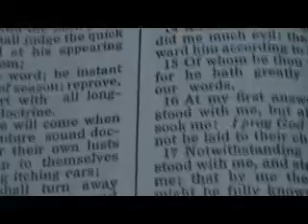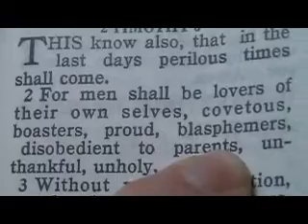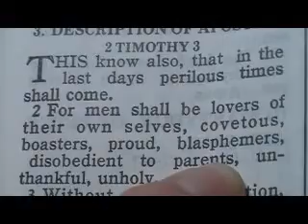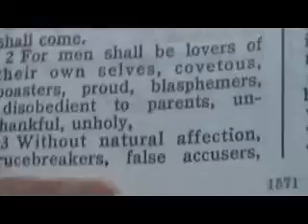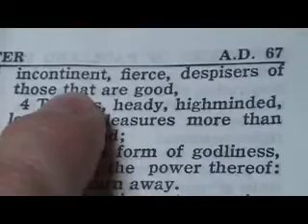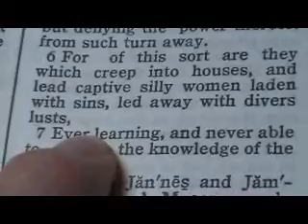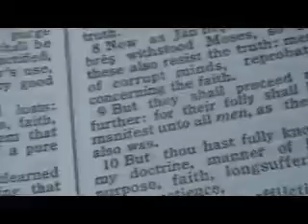2 Timothy 3 thoughts